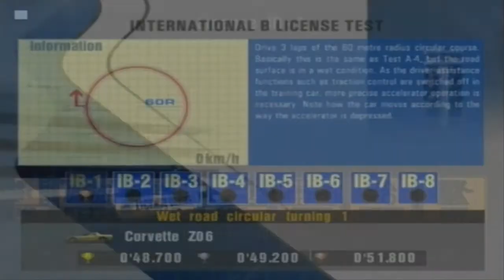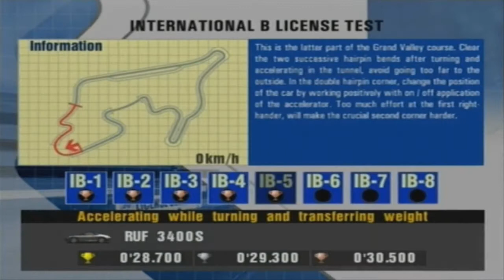Gran Turismo 3: A-Spec Прохождение часть 17 Лицензия "International B"